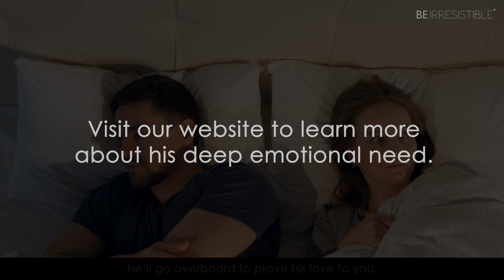His secret obsession review